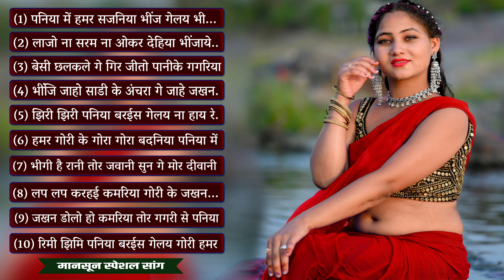Romantic Evergreen Song || Rain Special Romantic Jukebox || Old Jukebox Song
HD HQ ONE OF THE BEST SONG OF KHORTHA BHOJPURI BENGOLI AND NAGPURI MUST SHEE SHARE TO OTHER AND SUBSCRIBE TO CHANNEL "KHORTHA TV HD" JHARKHAND NO 1 KHORTHA CHANNEL FOR REGULER UPDATE OF BEST AUDIO AND VIDEO . THIS IS VERY POPULER CHANEEL FOR JHARKHAND AND BIHARLISTENER IN ALL OVER WORLD IN

 nagpuri song

khortha song

nagpuri gana

khortha gana

jharkhandi gana

jharkhandi song

khortha video

jhop jhop khopa khortha song

parasnath mela khortha song

 khortha song new

satish das khortha song

khortha

khortha song dj

nunuk mosi phone kariha

khortha new song

jhumta song

khortha song 2023

 kon bone farale kanodawa

khortha jhumar

sun monika

kon gaon ke sundari lage

khortha geet

milan das khortha song

samdhiniya ke godek payal

ghunghur lagal sadiya khortha song

ghungur lagal sadiya

ghunghur lagay debo achra me khortha song dj

नागपुरी गीत

खोरठा गाना

नागपुरी गण

खोरठा गण

झारखंडी गण

झारखंडी गाना

खोरठा वीडियो

नया खोरठा गाना

झोप झोप खोपा खोरथा गाना

पारसनाथ मेला खोरठा गीत

  खोरठा गाना नया

नया खोरठा गाना 2023

सतीश दास खोरथा गाना

खोरठा

खोरथा गाना डीजे

नुनुक मोसी फोन करिहा

खोरठा गण वीडियो

खोरठा नया गाना

झुमता गाना

खोरठा गाना 2023

  कोन बोन फरले कानोडवा

खोरठा झूमर

सूर्य मोनिका

कोन गांव के सुंदरी लगे

खोरठा गीत

मिलन दास खोरथा गीत

समधनिया के गोदेक पायल

घुंघुर लगल सदिया खोरथा गाना

घुंगुर लागल सदिया

घुंघुर लगा देबो अचरा में खोरथा सॉन्ग डीजे